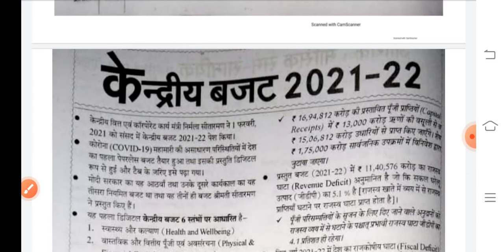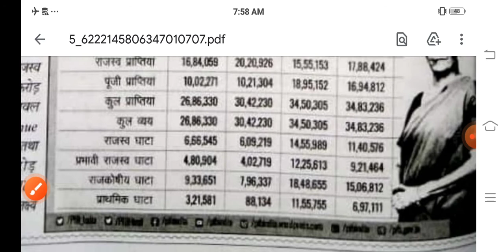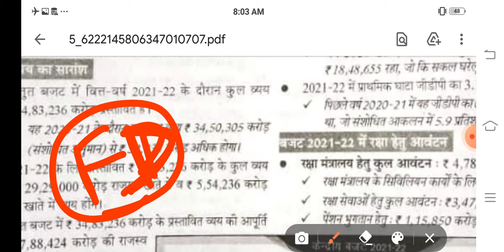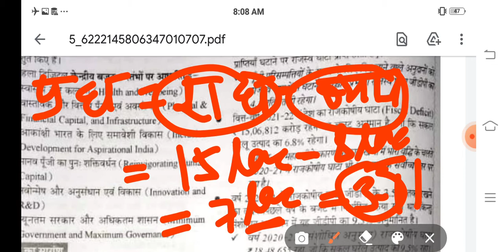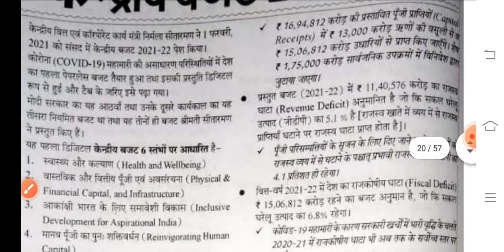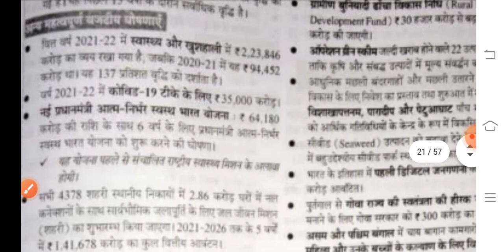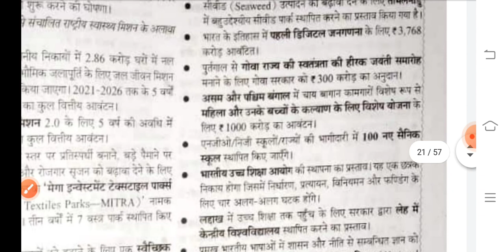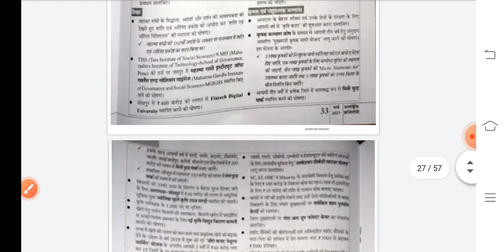march 2021 chronology part 5 budget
फरवरी 2021क्रोनोलॉजी भाग -5

जनवरी क्रोनोलॉजी 2021 के भाग देखे नीचे लिंक पर क्लिक करे